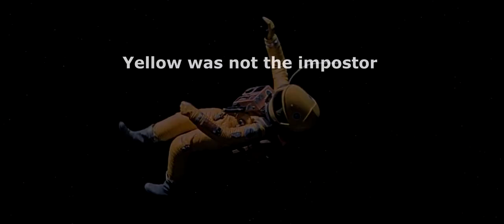2001: An Impostor Odyssey